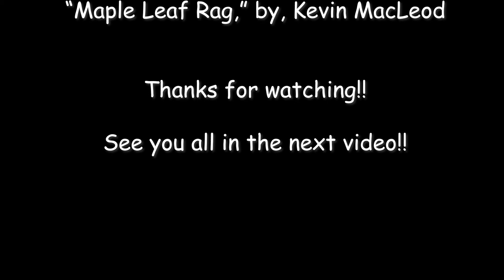It's a little quiet. LEGO Star Wars pt.8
In this episode we blast through Episode 5: The Empire Strikes Back! And nearing the back quarter of the video my voice goes awry and I become Mickey Mouse for a bit. Apt since Star Wars is owned by Disney ;3

" LEGO Star Wars: The Complete Saga," was developed and published by "Lucas Arts" and "Traveler's Tales".

"Star Wars" and it's franchise are owned by "Disney".